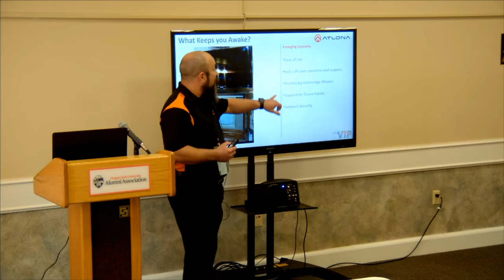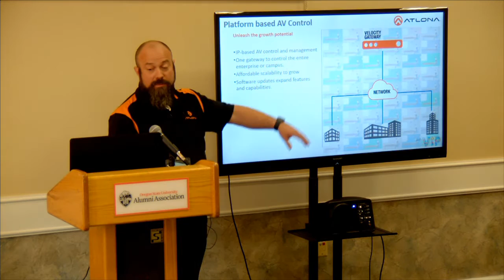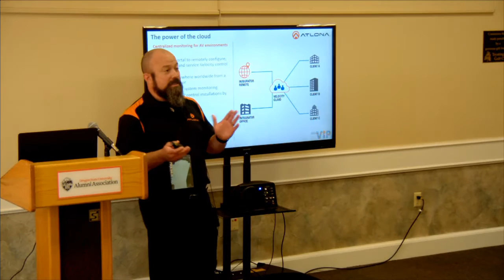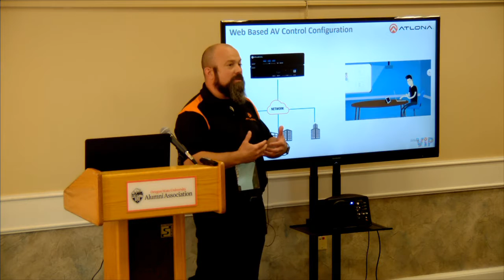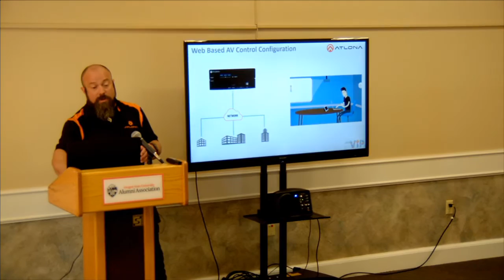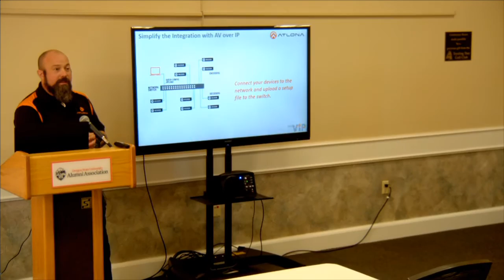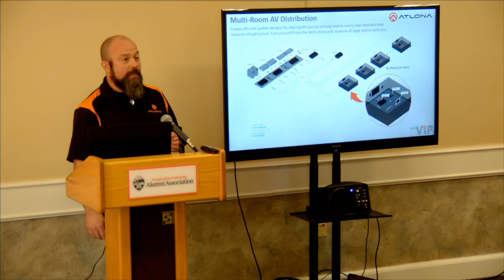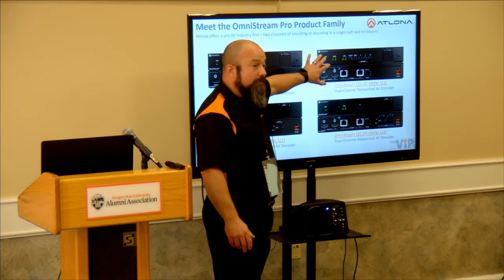Future Ready Platforms that will Maximize A/V System Investments (camera)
NW/MET 2018 Conference
Corvallis, OR
Joel Carroll  / Atlona
Many educational institutions have been tasked with finding innovative ways to increase AV system capabilities while also reducing costs. By taking advantage of IT technology, modern AV and control systems extend the lifespan of the installation while also reducing the cost of time, labor and financial resources.

Explore these new technologies and what it can mean for your campus.